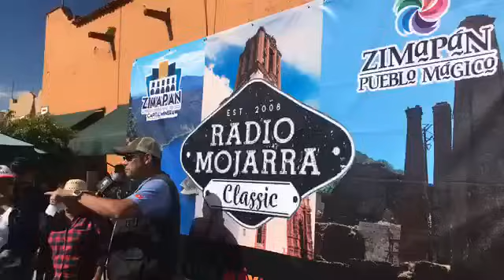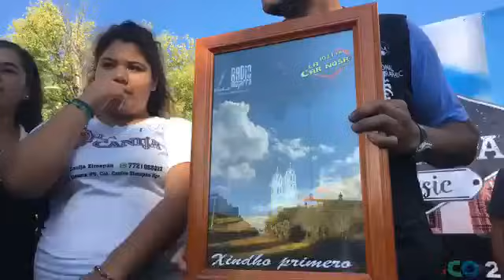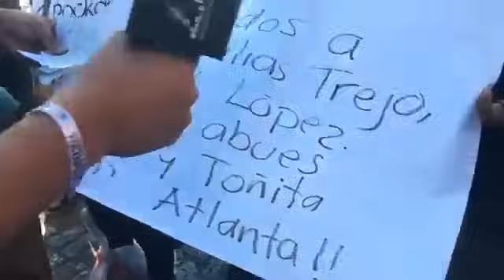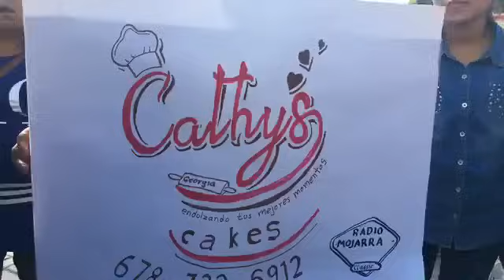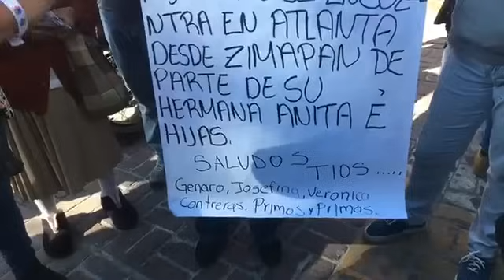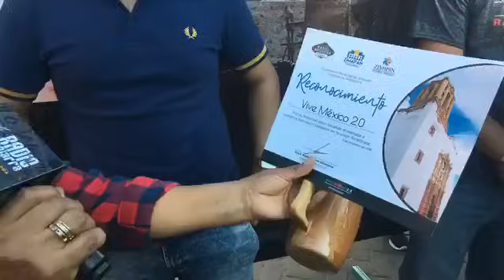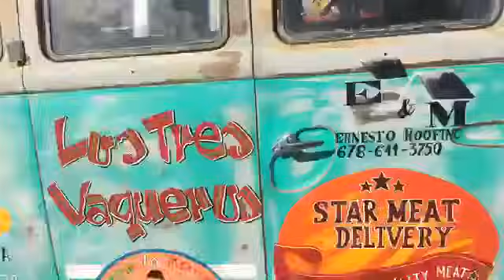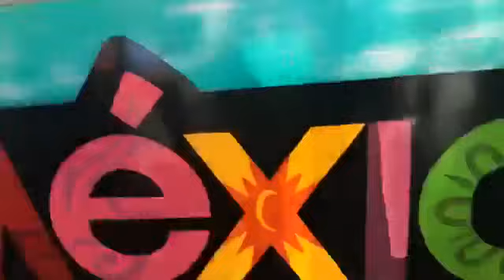RADIOMOJARRA EN ZIMAPAN 2018 GRANDES RECUERDOS NO TE PIERDAS EL FINAL